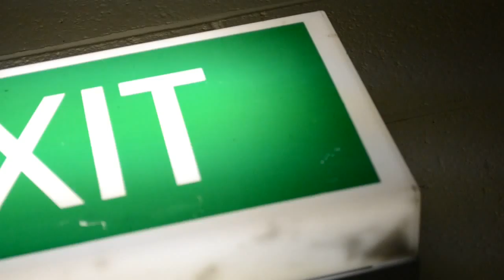Daily update January 17, 2012